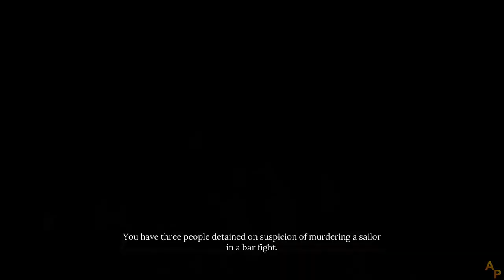Sherlock Holmes: Chapter One [06] - [The Collie Shangles] - English Walkthrough - No Commentary